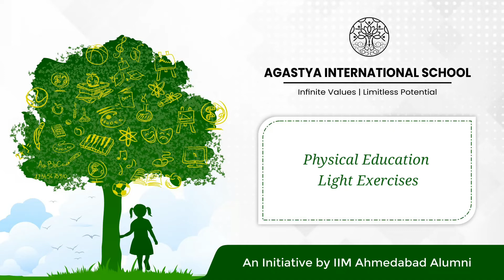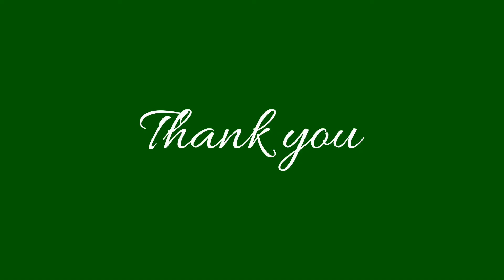Physical Education | Light Exercises